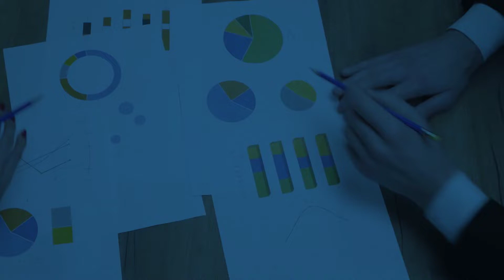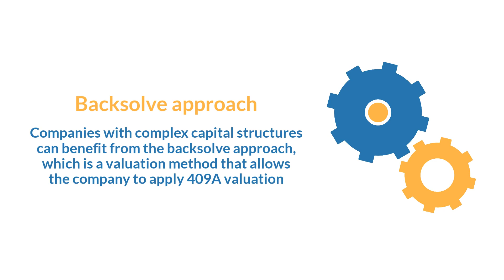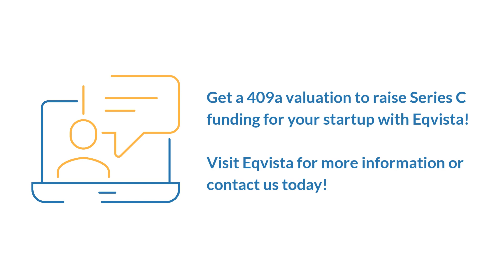409a Valuation for Series C Funded Startups | Eqvista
With a diverse range of viewpoints and investing strategies, the Series C funding round is considered one of the most crucial milestones in the life of a startup. As such, 409A valuation is a financial metric that determines the fair market value of common stock for various purposes, including investment reference and employee stock compensation.